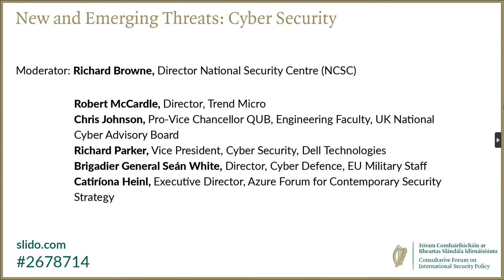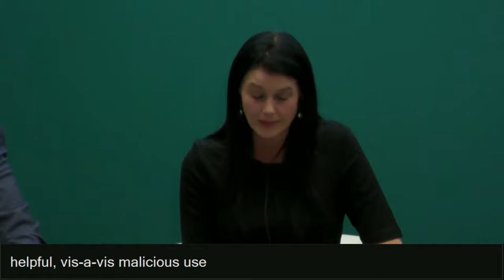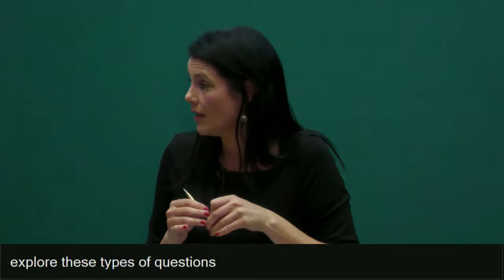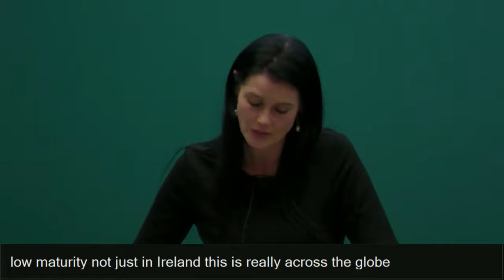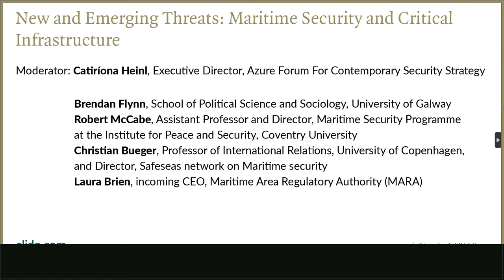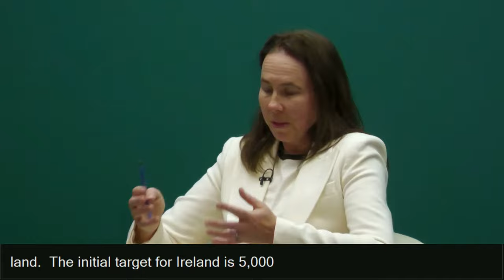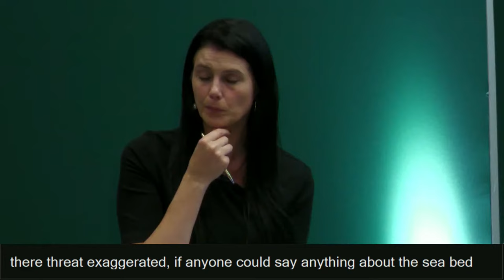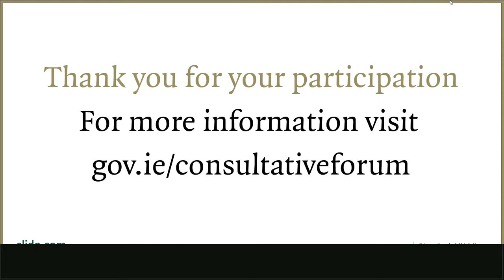Watch Back: Consultative Forum on International Security Policy - Day 1 Cork - Afternoon Session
Tánaiste, Minister for Foreign Affairs and Minister for Defence, Micheál Martin recently announced his intention to convene the Consultative Forum on International Security Policy to start a discussion on Ireland’s foreign and security policy. The Forum is designed to build public understanding and generate discussions on our foreign, security, and defence policies.

It will focus on a wide range of issues, including Ireland’s efforts to protect the rules-based international order through peacekeeping and crisis management, disarmament and non-proliferation, international humanitarian law, and conflict prevention and peacebuilding as well as allowing for a discussion on Ireland’s policy of military neutrality.